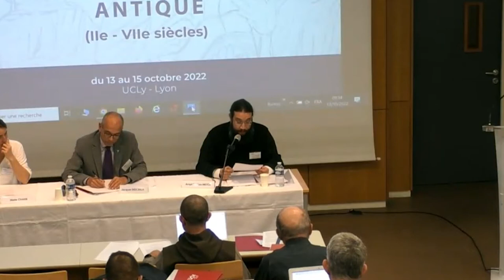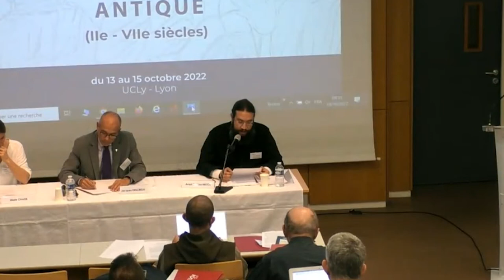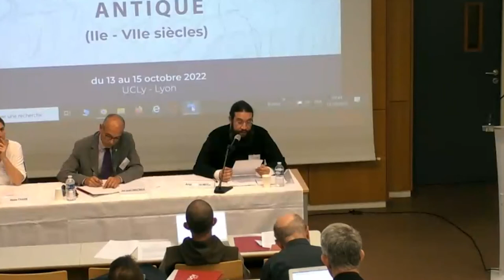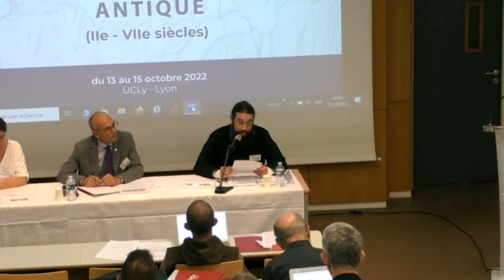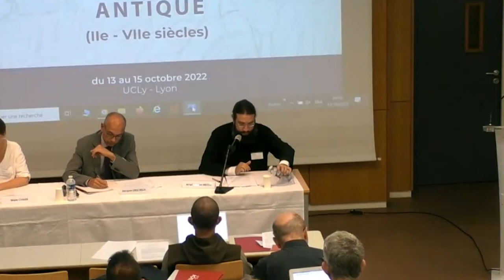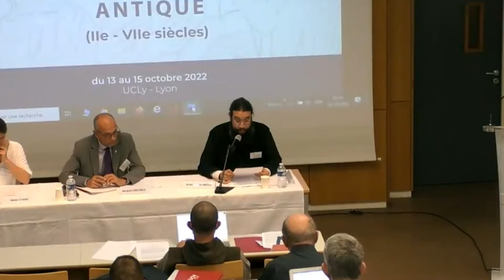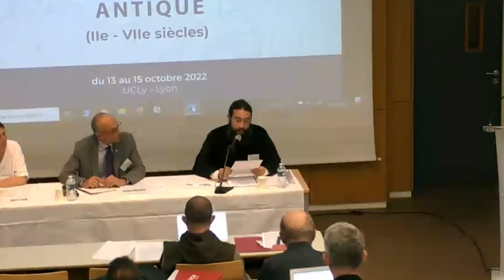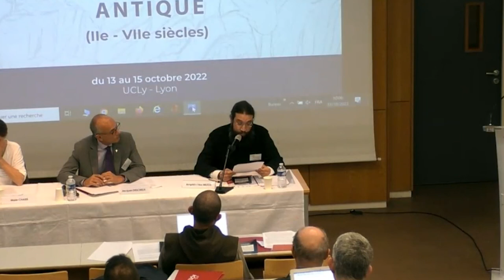La synodalité de l'Eglise selon Ignace d'Antioche - Amphilochios Miltos, Ac. Etudes Théo Volos